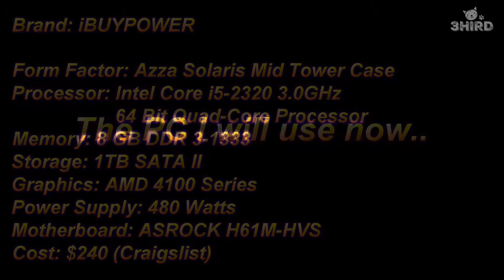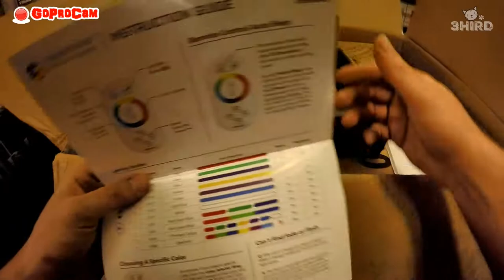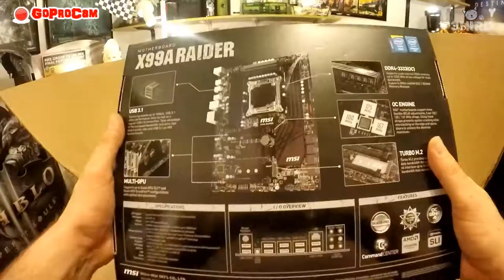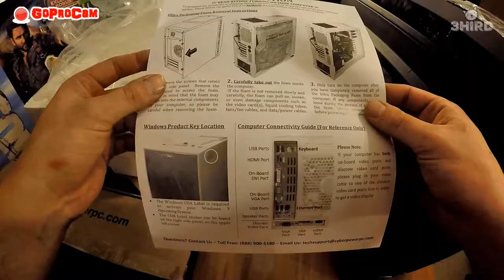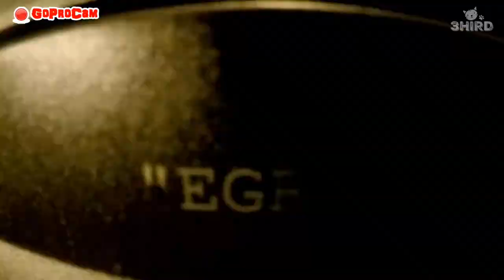CyberPowerPC | Gamer Infinity 8800 Pro SE | NVIDIA GTX 980Ti | Windows 10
Xbox LIVE: Soap MaqTavish
Steam: 3hirdtimesacharm